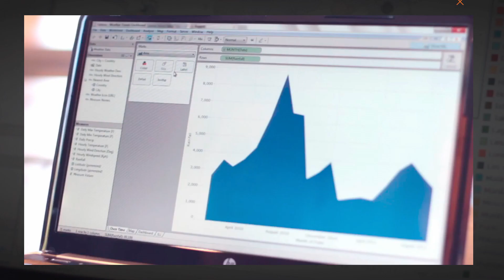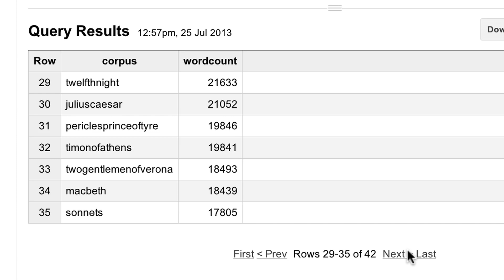Big Data Analytics with Google Cloud Platform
Tableau and Leanplum talk about how Google Cloud Platform is enabling incredible Big Data solutions and helping customers unlock new insights from their data.